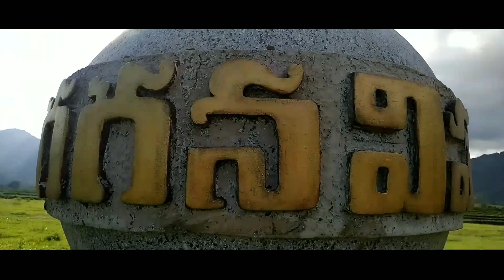CINEMATIC STYLE WITHOUT GLIMBAL IN MOBILE PHONE...???|| RAMESH|| NTR ADVNR PARK STP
HOW TO SHOOT VIDEO WITH MOBILE PHONE...???